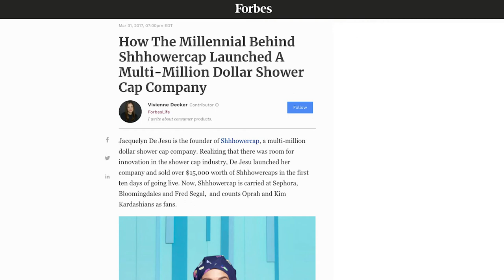I'm With The Brand | Why Shhhowercap Doesn't Want You to Wash Your Hair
Shhhowercap founder and CEO Jacquelyn DeJesu Center isn't trying to compete with the free plastic shower caps you get in hotels—she's created a new category altogether. The vast majority (90%) of women don't wash their hair every day, and that's the audience she's targeting with her waterproof turbans. But don't assume the brand is just about shower caps. "We don't care about shower caps," she told Ian Wishingrad on the latest episode of Adweek's I'm With the Brand. "We care about the behavior of not washing your hair every day."

Watch the episode below to hear about what she's planning for the future of the brand, what it was like to be featured in Issa Rae's HBO show Insecure and why there are 3 H's in the brand's name.